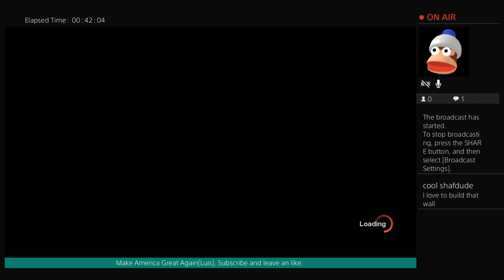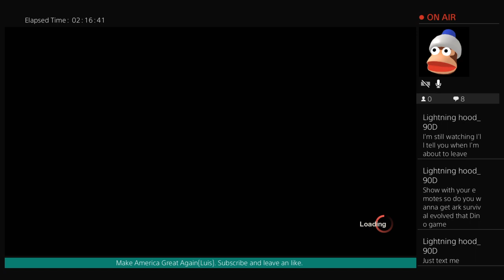Friday the 13th the Game: Part IV Jason and Mitch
We are going to build that wall, and it will be big believe me. 🇲🇽